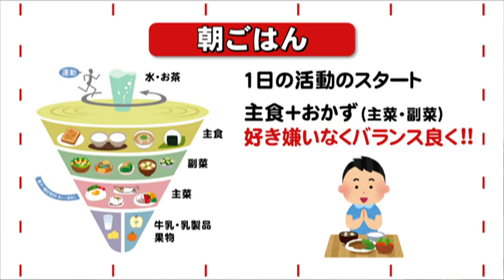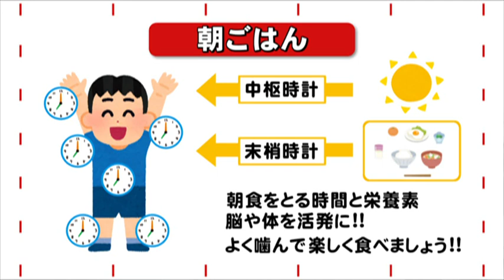あきたメディカル通信「入学前の準備②について」 石川 孝成医師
AKT秋田テレビで毎週土曜日10時25分～放送「あきたメディカル通信」

秋田県医師会　石川 孝成先生が「入学前の準備②について」解説します。